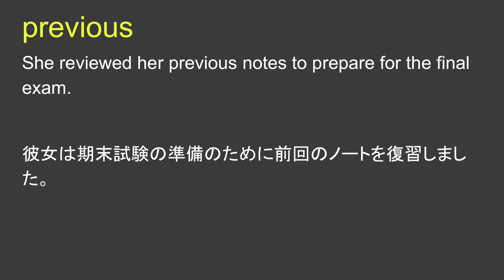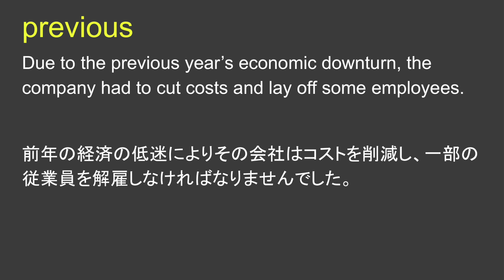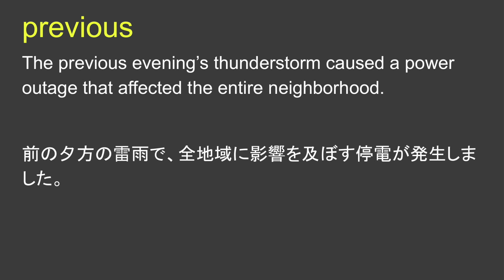previous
previous 日本語あり